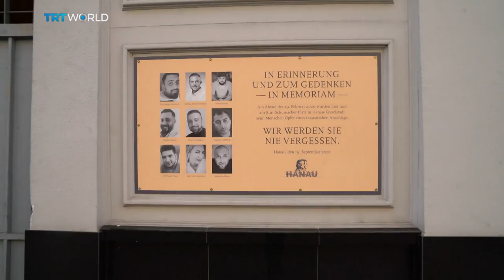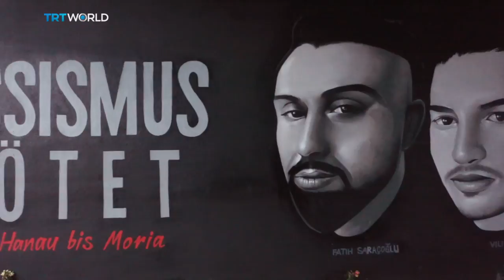Focal Point: Hanau - Between Grief and Anger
On 19 February 2020, nine young people were killed in a far-right terror attack in the German city of Hanau. One year on, survivors are still searching for answers. And they wonder if the loss of lives is not just a result of racist ideology but also of police failure.

- Also available on TRT World -
Watch other episodes of ‘Focal Point’- Filmmakers embracing complexity to give an authentic take on the world around us.